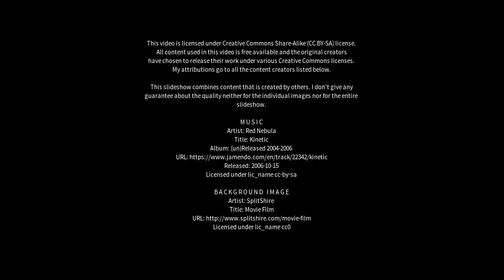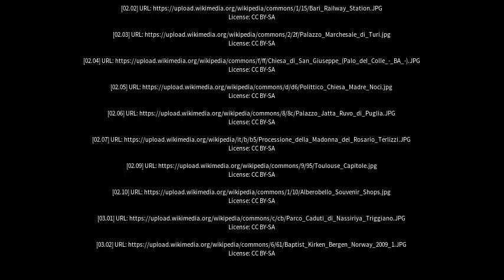Best places to visit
Best places to visit - Adelfia (Italy) Best places to visit - Slideshows from all over the world - City trips, nature pictures, etc.